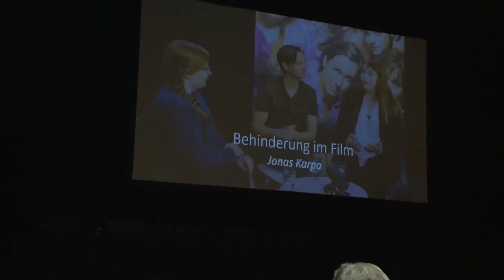„Struktureller Ableismus? Wenn Filmschaffende mit Behinderung nicht versichert werden …“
Divers und inklusiv will die Branche werden. Doch auf dem Weg dorthin sehen sich Filmemacher*innen vor ungeahnten Hürden. Zuletzt schilderte im Januar ein Artikel auf „out takes“ das Problem: „Von wegen Inklusion: Barrieren vor dem Filmdreh“. Sie sehen im Folgenden einen Mitschnitt der Veranstaltung:

Gäste:
- Leonard Grobien (Schauspieler von „Was wir wollen“, Regisseur & Drehbuchautor)
- Eléna Weiss (Regisseurin von Was wir wollen“ & Schauspielerin)
- Christian Zipfel (Regisseur, Autor & Editor, Wim Wenders Stipendium 2022 für „Pestizid“)
- Nikolas Jürgens (Regisseur, Rollenfang-Mitarbeiter)
- Christina Hecke (Schauspielerin, Vorstandsvorsitzende DafF)

Keynote & Gast: Jonas Karpa
(Medienwissenschaftler, Journalist, Mitglied der Initiative Vielfalt im Film)

Moderation: Jan Kampmann (Schauspieler & Journalist)

Das Gespräch gliedert sich in folgende Kapitel:
- Begrüßung
- Keynote
- Diskussion
- Publikumsfragen
- Dankeschön & Abspann

Konzept: Tina Thiele/casting-network
Kamera und Montage: Preproducer
Dolmetschung in die deutsche Gebärdensprache (DGS): Uwe Schönfeld

Das Panel wurde veranstaltet von:
Das Netzwerk Inklusion bei ProQuoteFilm e.V.
Cast Me In – Eine Initiative für mehr ästhetische Vielfalt
die Filmcrew von „Was wir wollen“
out takes – Der Blog der Film- und Fernsehbranche

Wir danken ganz herzlich unseren Unterstützer*innen:
Crew United, Preproducer, history-vision.de und casting-network

Dieser Mittschnitt wurde gefördert von der Gesellschaft zur Verwertung von Leistungsrechten (GVL).